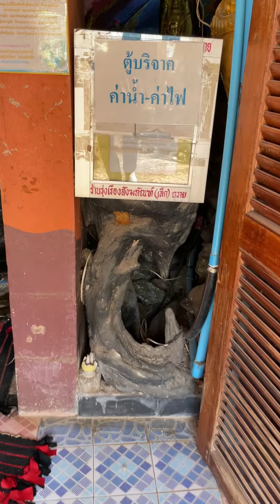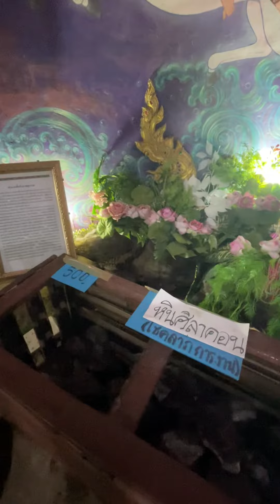วัดไทย ถ้ำพญานาคโพนพิสัย